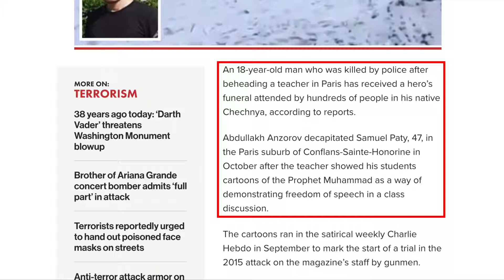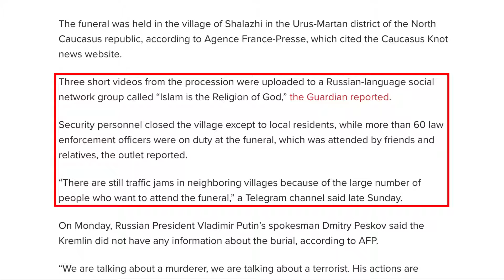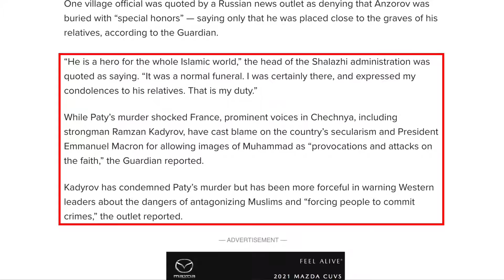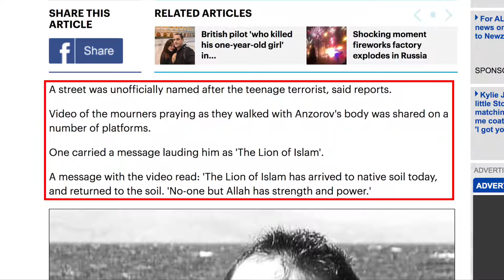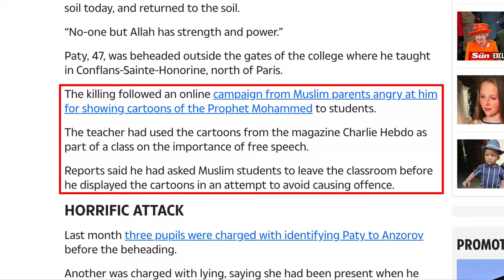Jihadi Who Beheaded Teacher in France Given Hero’s Funeral in Russia Republic of Chechnya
On October 16, 2020, Abdullakh Anzorov, a Russian refugee with a Chechen family, decapitated middle-school teacher Samuel Paty, 47, in the Paris suburb of Conflans-Sainte-Honorine in France, because Paty had shown a variety of Muhammad cartoons to students. Anzorov was killed soon after the attack, and his body was recently returned to his family's village Shalazhi in Chechnya, where he was given a hero's funeral and proclaimed as the "Lion of Islam." Anzorov even had a street named after him. David Wood discusses the issue.